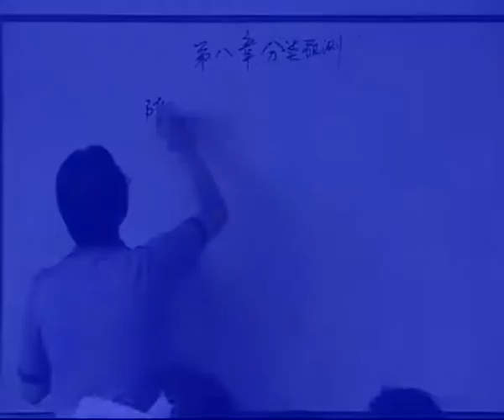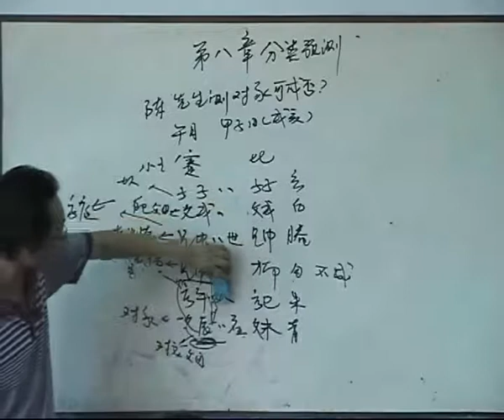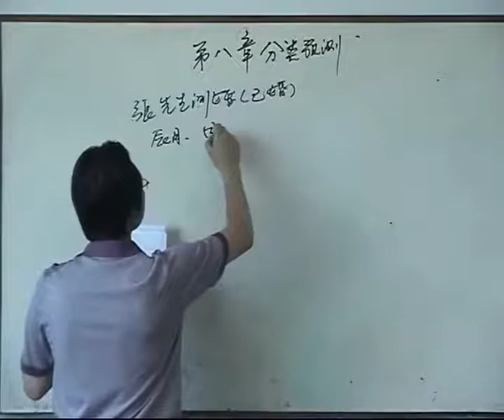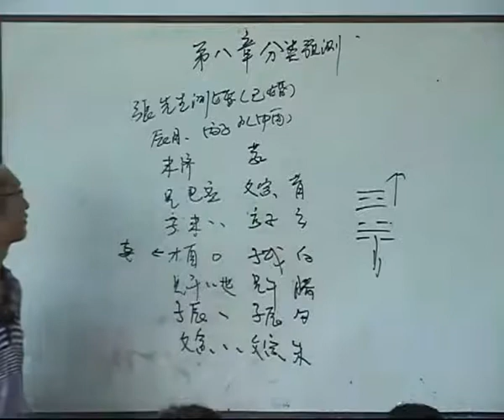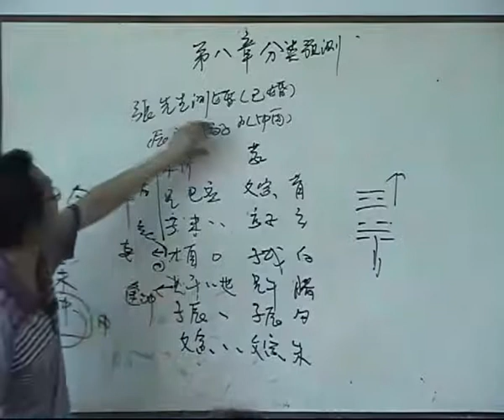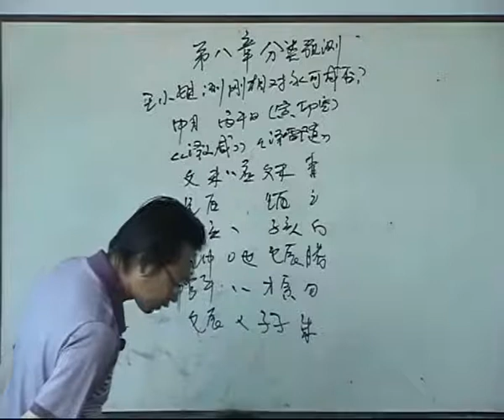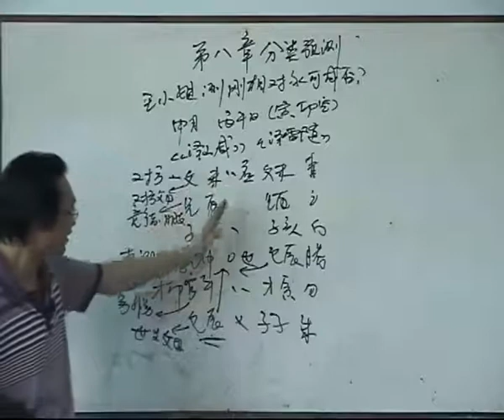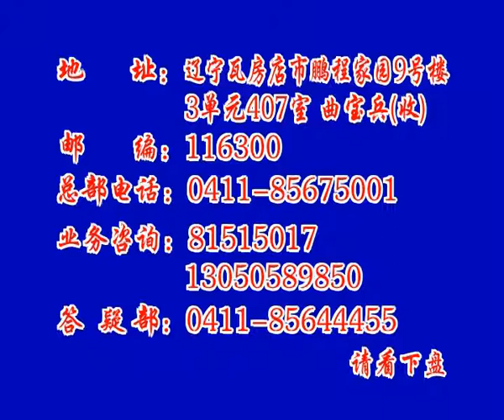09曲炜六爻49